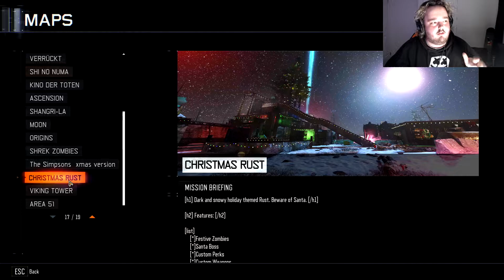I COMPLETED THE VIKING TOWER MAP FLAWLESS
Show your friends, share it around!
This really helps me out alot! It makes me want to keep making videos, seeing likes and positive comments makes my day!